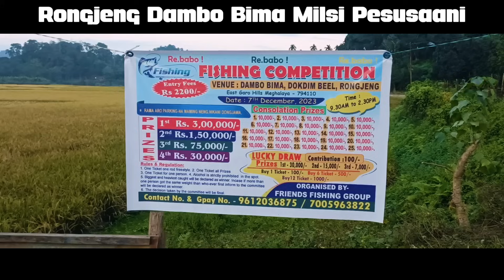Rongjeng, Dambo Bima Fishing Competition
7 December 2023